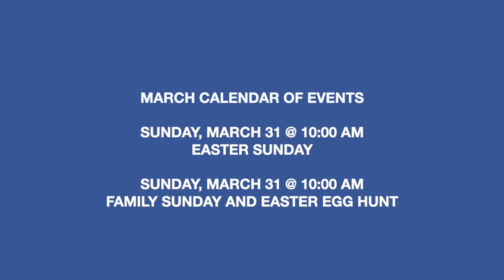Good Friday Service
The Congregational Church of  Manhasset  March 29, 2024